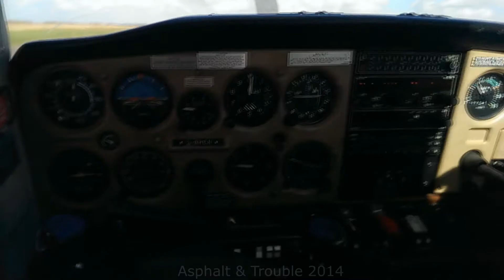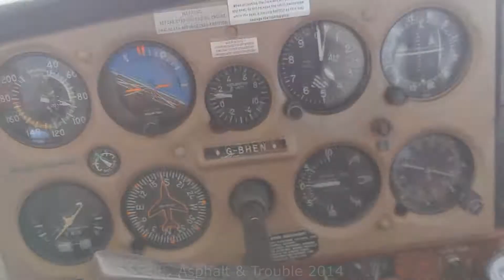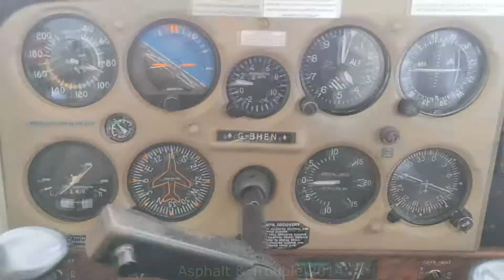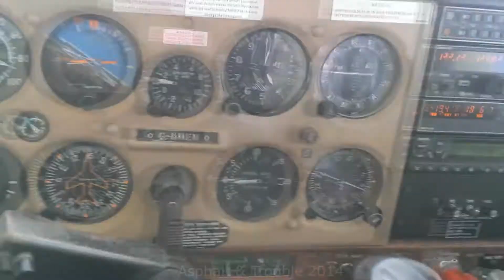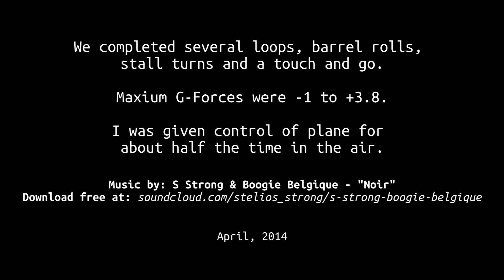Aerobatic Flight Experience - Leicester, UK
We completed several loops, barrel rolls, stall turns during the flight and a touch and go.
Maxium G-Forces were -1 to +3.8.

I was given control of plane for about half the time in the air.
Can thoroughly recommend the experience to everyone, though people with a weak stomach might feel ill after pulling those G-Forces.